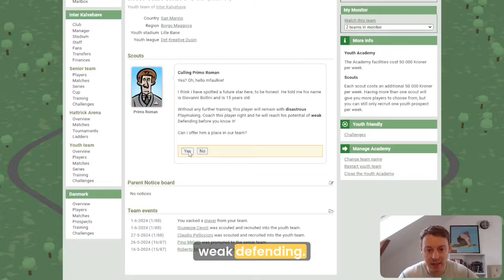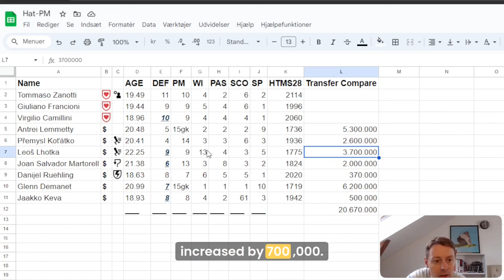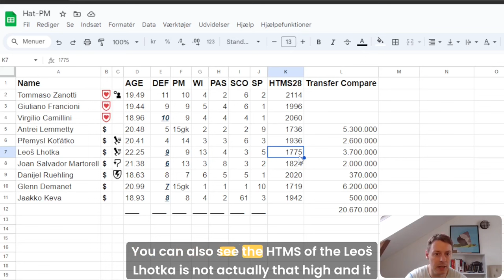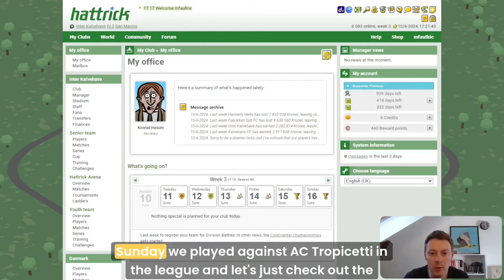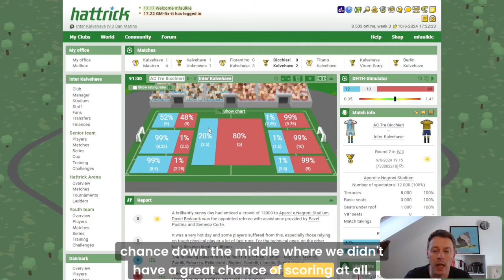Let's play: Hattrick #60 - Time to turn things around!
Second league of the season. Will we get the first win of the season?